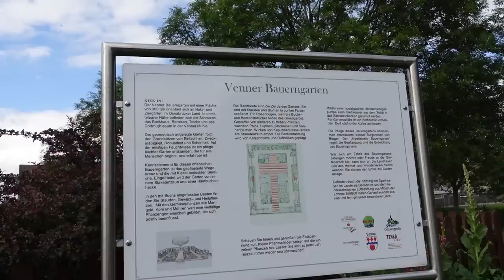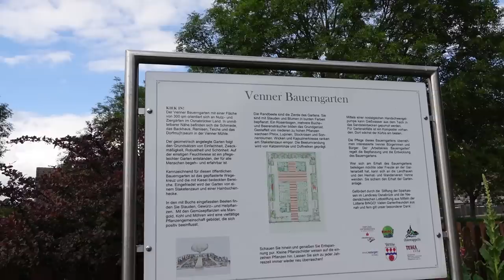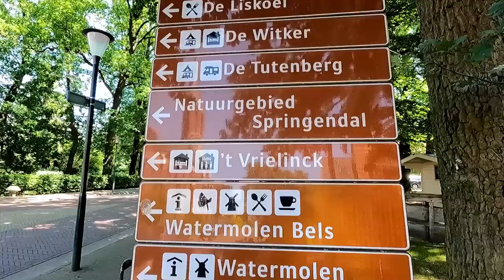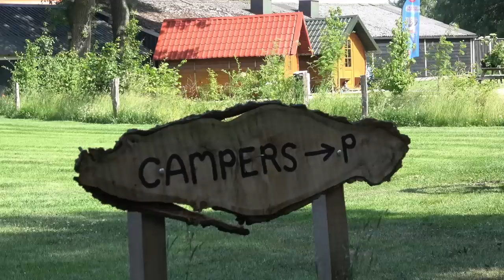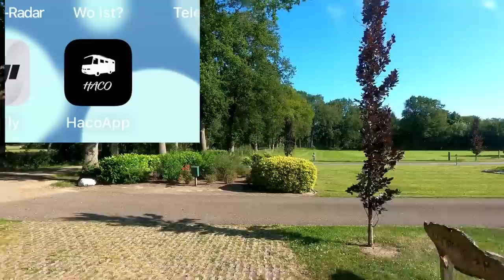2 Stellplätze, Deutschland & Niederlande! "Venner Mühle" Nähe Osnabrück & "Reensboer Recreatie"!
Wohnmobilstellplatz an der Venner Mühle in Ostercappeln
Gebührenfreier Stellplatz für 3 Mobile in Venne. Am Platz: Hunde erlaubt. In der Nähe: Waffel-Museum Meyer Ganzjährig nutzbar.

GPS  52° 23′ 5″ N    8° 9′ 50″ E

Wohnmobilstellplatz Reensboer Recreatie in Geesteren

Gebührenpflichtiger Stellplatz außerhalb von Geesteren. Überwiegend ebener, teilweise schattiger Platz. Untergrund mit Rasengitter. Zentrum zu Fuß erreichbar. Am Platz: Brötchenservice, Restaurant. Preis pro Nacht: 17 Euro. Bezahlung: Betreiber. Strom, Wasser, Entsorgung Grauwasser, Entsorgung Chemie-WC, WC, Dusche, WLAN, Hunde im Übernachtungspreis enthalten. Maximaler Aufenthalt: 7 Nächte. Anreise zwischen 12 Uhr und 22 Uhr. Ganzjährig nutzbar.

GPS  52° 25′ 56″ N  6° 45′ 1″ E